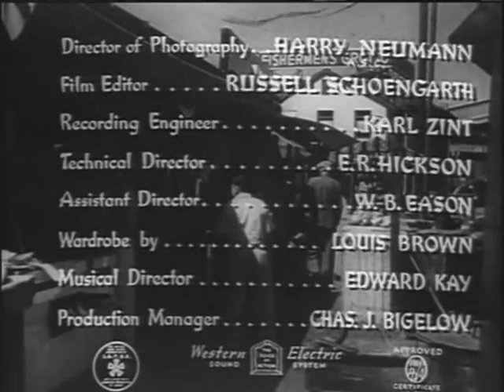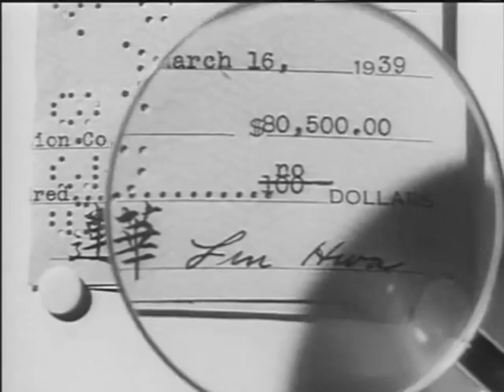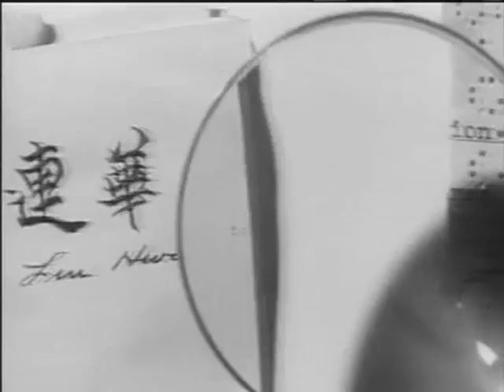Mr Wong In Chinatown 1939 With Boris Karloff And Marjorie Reynolds And Grant Withers